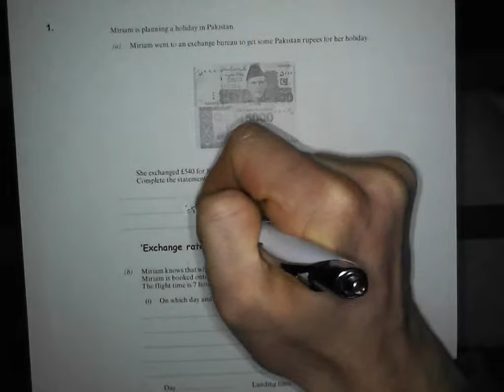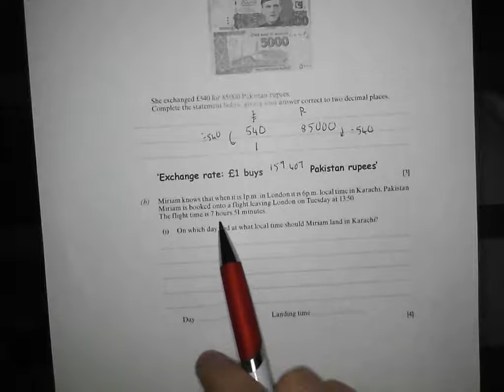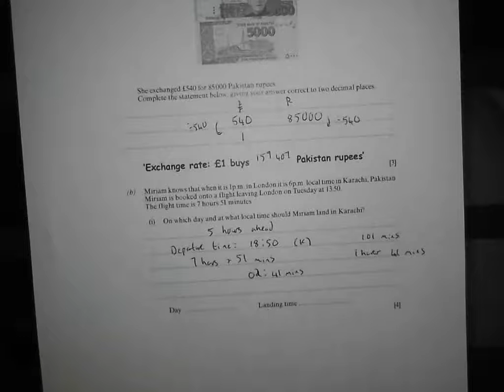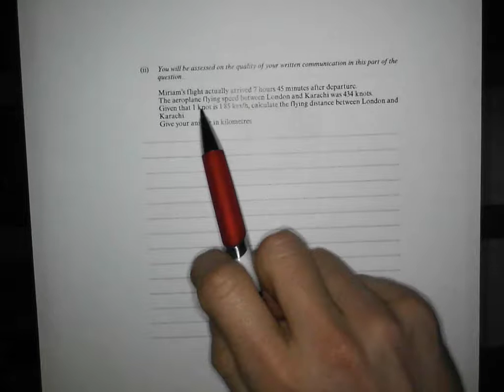Currency Conversions / Exchange Rates - Q1 GCSE Maths Revision Walking Talking Topics with Mr Barton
To access the (free!) worksheets that accompany this Walking Talking Topic GCSE Maths Revision video, please